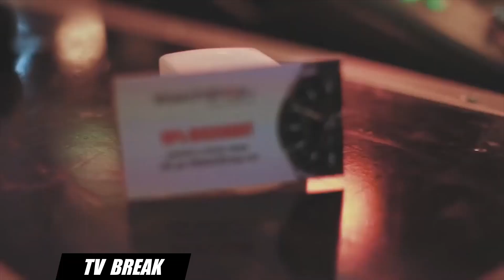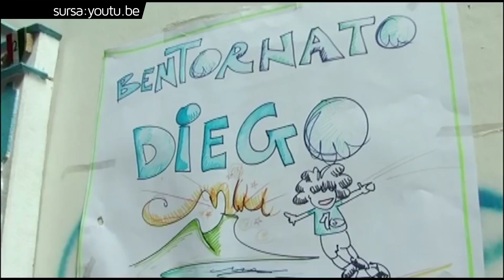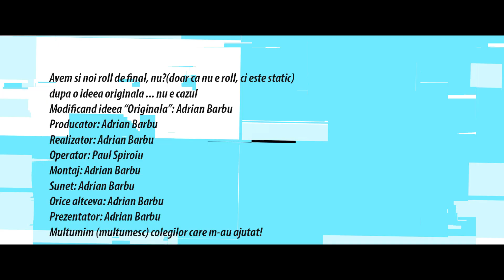TVBreak5 ep.19 Novembeard